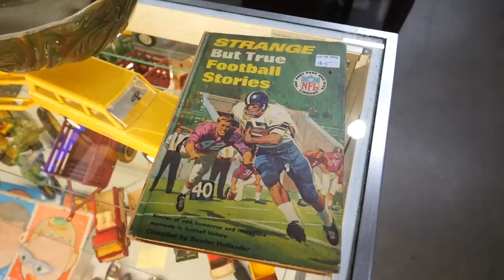How Much Can I Get For This Frog Lamp ?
Trading Post
7100 Teckler Blvd